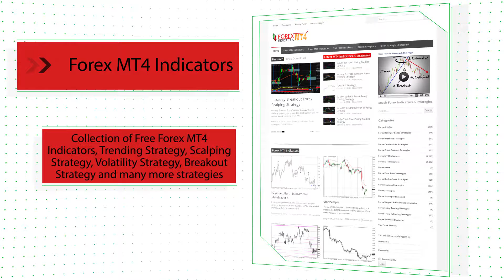trend arrows HTF Forex MT5 Indicator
Download trend arrows HTF Forex MT5 Indicator

-About-

Forex Strategies
Forex Indicators
Forex Systems